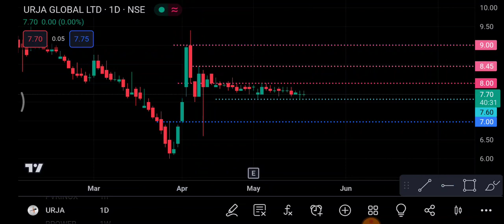Urja Global Share 19 May | Urja Global Share latest news | Urja Global Share price today news